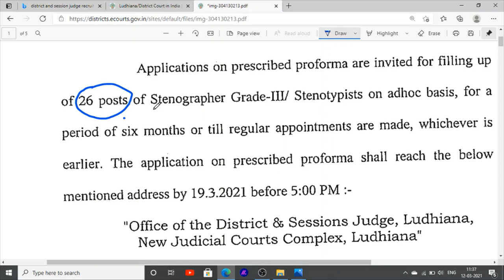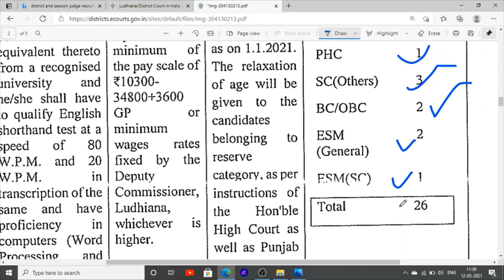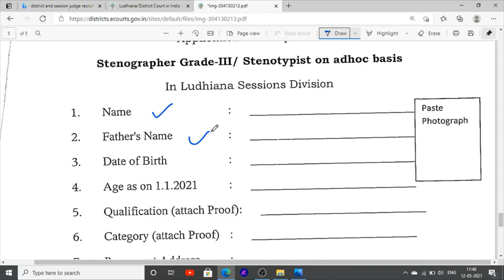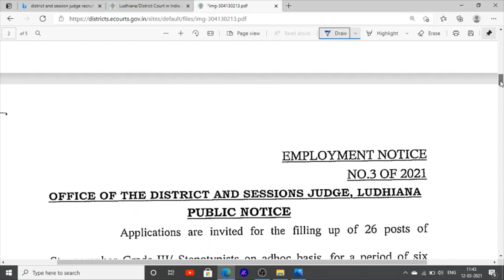Latest punjab jobs news in district and sessions court jobs recruitment in punjab 2021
Hello Friends This is a Informative Channel and This Video is Full Information About latest jobs in district and sessions court in punjab jobs news for ba pass jobs in punjab jobs recruitment for graduation pass can apply these post for more latest jobs information you can subscribe our channel.